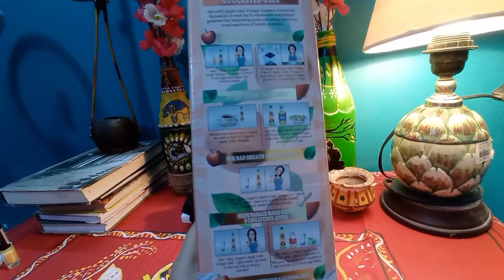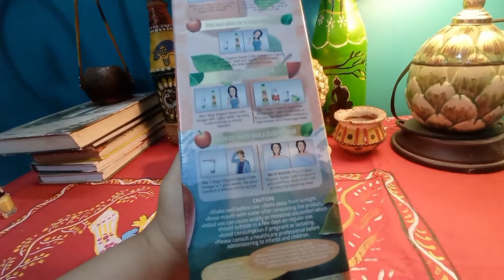Wow skin science apple cider vinegar review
WOW Skin Science - Nature-Inspired Beauty- Since the brand's inception, WOW Skin Science products have been formulated  withplant-based ingredients.All our formulations are.   research-backed and safety-tested. We take inspiration from traditional beauty recipes and source beauty care actives from across the world. Not only do our products have plant-based actives, but they are also without harmful additives like parabens, sulphates, mineral oil and  silicones.
collaboration with WOW Skin Science India.
Apple cider vinegar is very beneficial for your health, and weight management. I've been using this product for the last 3-4 months and have seen visible results. Wow life science is a made in India brand and makes 100% organic products. A healthy lifestyle can be achieved with these products and it also helps in improving immunity.